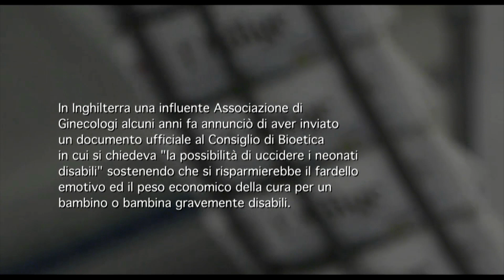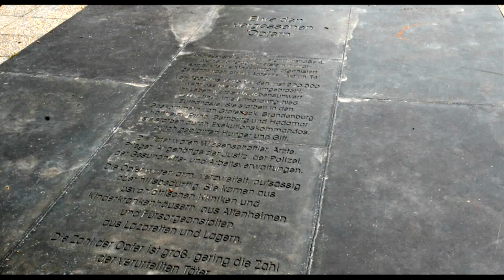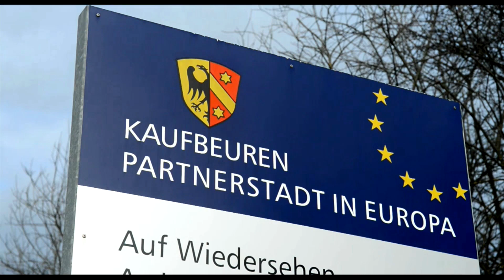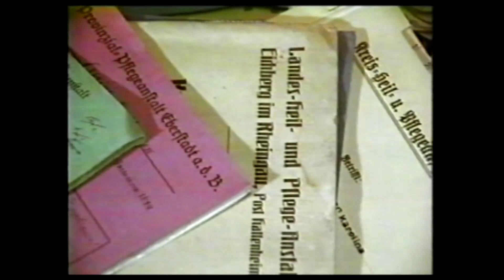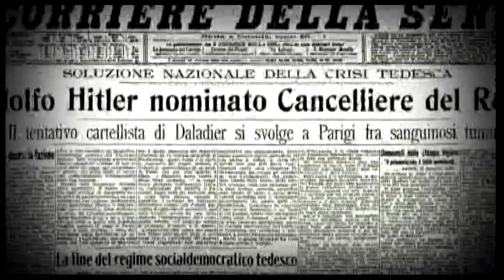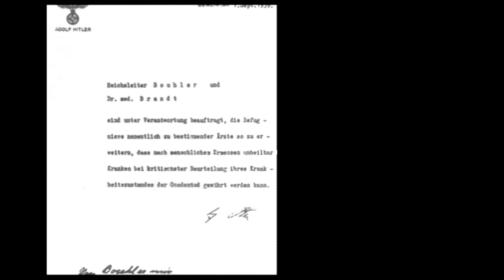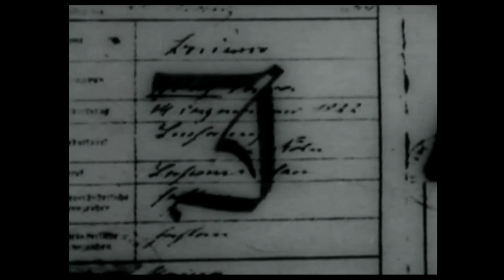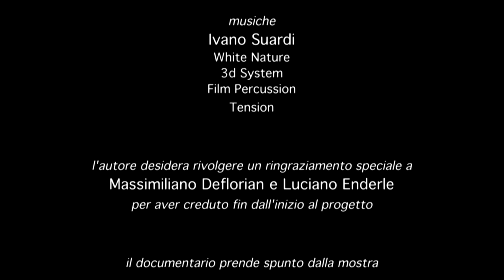Emilia Romagna Anffas